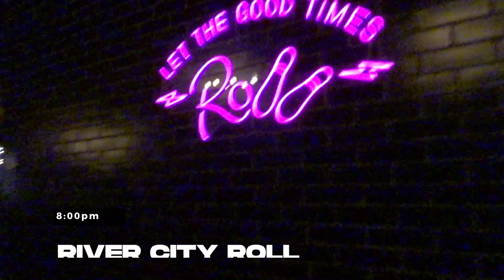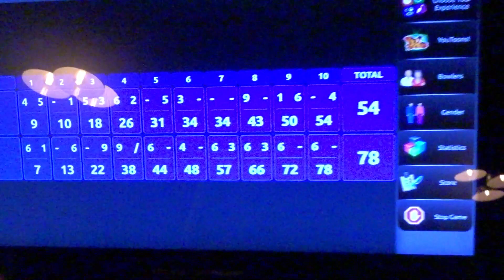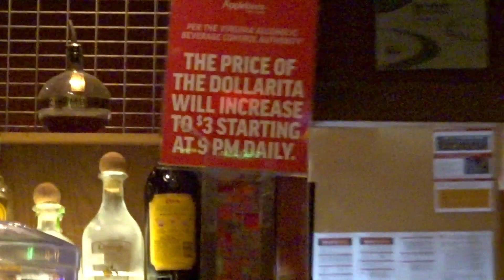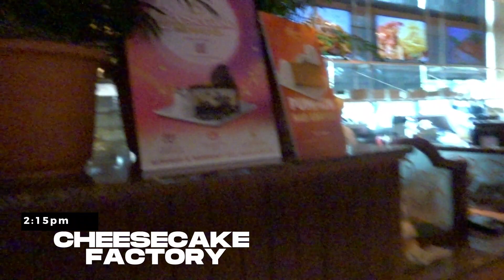Nail Appointment, Bowling + Dinner Date | Weekend Vlog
Hey Darty Gang! Spend the weekend with us again lol. First  I did was get my nails done for spooky season and my girl ￼ty did her thing like ￼usual. Then I went bowling with my boyfriend it was real fun. The next day we went to the Cheesecake Factory for brunch but it was a fail lol. Remember to live your best life.

IG & TIKTOK: thatgirldarty

F A Q:
Name: Dartrice call me darty
Age: 24
Editing: VLLO & Canva Thumbnails
Camera: iPhone 11/ Sony Hx80